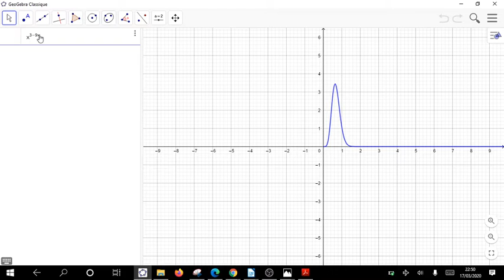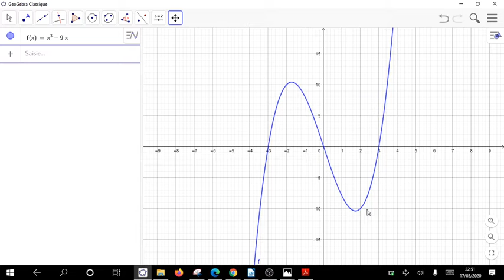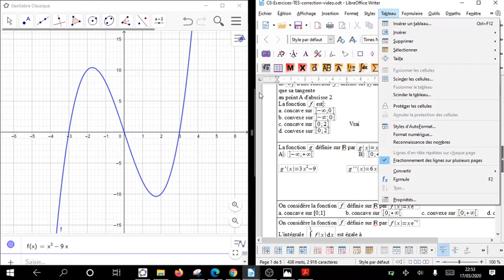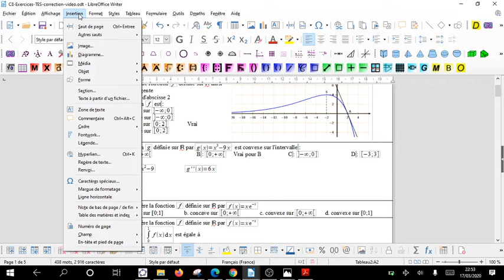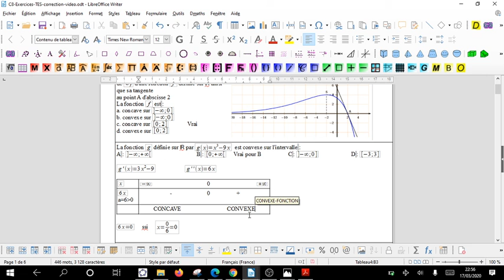C8 exercices ex1 q2 correction